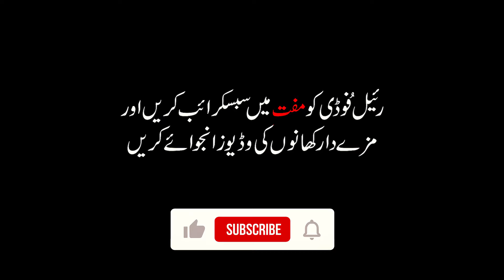300KG Delicious Beef Pulao Daily Making | Kitchen Tour Of Bannu Beef Pulao | Pakistani Street Food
300KG Delicious Beef Pulao Daily Making | Kitchen Tour Of Bannu Beef Pulao | Pakistani Street Food

Food Rates
1. Beef Pulao Per Kg (PKR.480/-)

(Review On Bannu Beef Pulao)
The taste is just amazing, It was a very good experience and I would highly recommend this place with friends.
I hope you liked it so the guy's I req everyone must watch this video till the end also shares with your friends or best friends & family members.

-Chapters-
0:00  Video Highlights
0:27  Intro
1:20  Kitchen Tour
3:38  Head Chef Interview
5:49  Pulao Cinematics
6:13  Detail Food Review
7:45 Final Thoughts & Rates

I will be visiting different food outlets where you can find Desi Pakistani food,
Desi Nashta, Chicken Karahi, Mutton Karahi, Pizza, fast food, different Breakfast outlets, a different type of dinner & lunches, different types of restaurants.